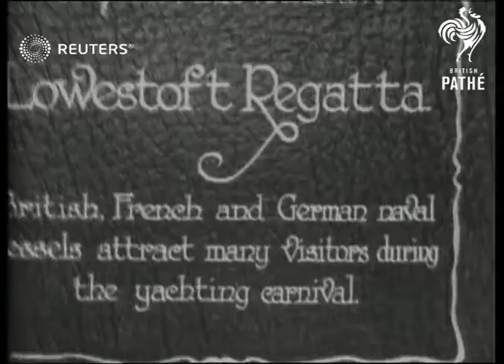SAILING: Lowestoft regatta (1928)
British, French and German naval vessels attract many visitors during the yachting carnival.

Full Description:

SLATE INFORMATION: Lowestoft Regatta

Ships covered in flags in harbour and flags of different nations flying from ships
People on deck
Boats along in regatta
Background: British, French and German naval vessels attract many visitors during the yachting carnival.